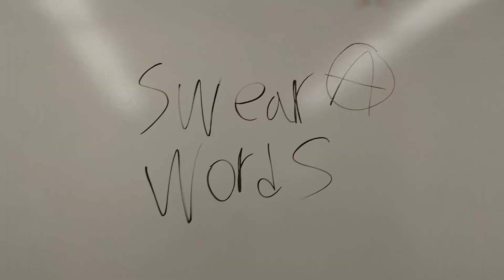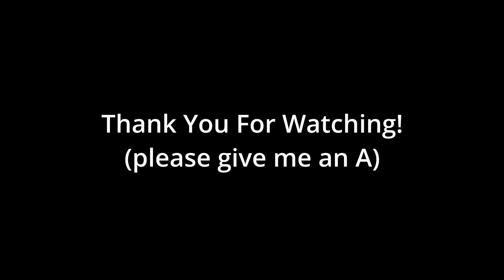The Cinco Towel!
Yes this is a real assignment. No this is not a joke. Yes I submitted this for a grade. No my Dad cannot stop me.